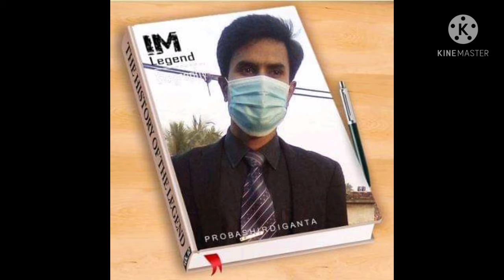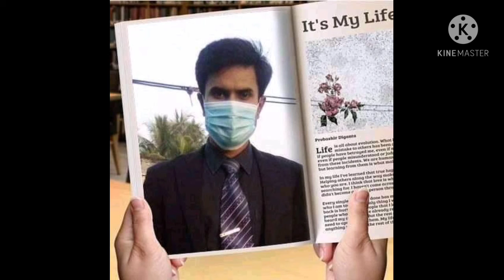Md. Sohel Rana. Music and Videos. The Full Video one of the most beautiful video.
The Full Video one of the most beautiful video.